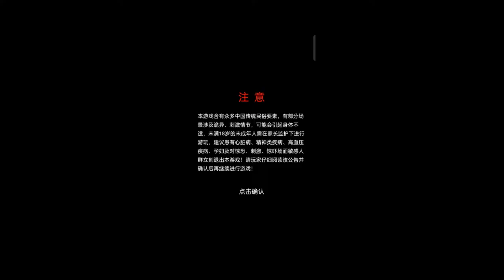Paper Wedding Dress (紙嫁衣 ) Chapter 1 Walkthrough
This is game " Paper Wedding Dress"
 Chapter 1: Worship

Paper Bride is a story-oriented horror and mystery puzzle game that includes many traditional Chinese elements. Anyone interested in traditional Chinese culture shouldn't miss it.

During the wedding ceremony, the groom looked around to find the garment of the bride, which was originally a red wedding dress, suddenly change into a white paper wedding gown. The bride then mysteriously disappeared. You need to play as the groom and find out the truth. As you investigate, you will experience creepy events, and get to known the dark traditions of the bride's home village, and a decades-old story of hatred...

Purpose Behind the Creation:

Chinese folklore includes numerous supernatural stories, such as paper dolls that block the way, marches of ghost soldiers, creepy temples, and space warps. However, such stories seldom appear in games. After enjoying horror novels and movies such as Strange Tales from a Chinese Studio, Extensive Records of the Taiping Era, and A Wicked Ghost, we've decided to share the terrifying experience with horror fans by developing this game.

Highlights:

Improved Presentation: Art of increased quality and a more characteristic style. More animations, so that you feel like watching a horror movie.

A Detailed Story: Much more conversations. A round and more relatable protagonist.

Intensified thrill: This game is 2.53 times scarier than our last product, The No. 13 Municipal Mental Hospital. For safety, people with heart conditions should not play.

More User-Friendly Controls and Visual Design: No more hard-to-see tiny key items in scenes. Bigger tap areas.

More Reasonable Difficulty: No more complex puzzles in earlier chapters. Difficulty increases gradually, and sufficient clues are provided.

For more game information and interesting content, please follow our official website~

                             ***   Download   ***

If any owners has an issue with any of the uploads please get in contact  and it will be deleted immediately. Thank you for your coopertation.